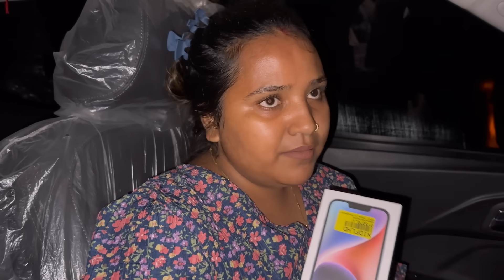I gifted an iPhone to Arti 😍😍